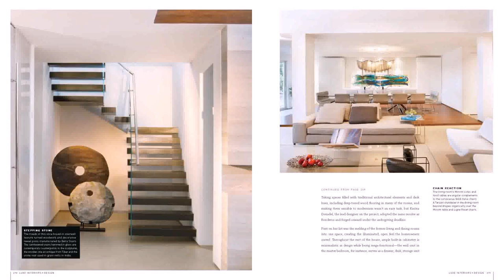Design Your Own Home India - Gif Maker DaddyGif.com (see description)